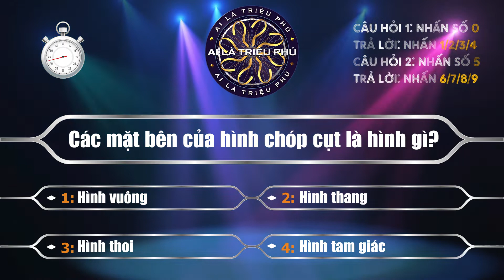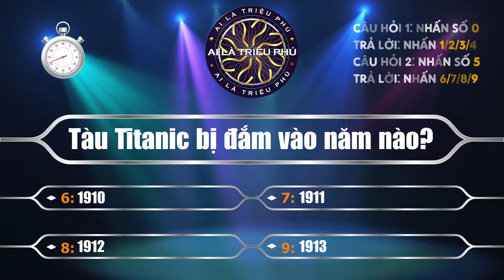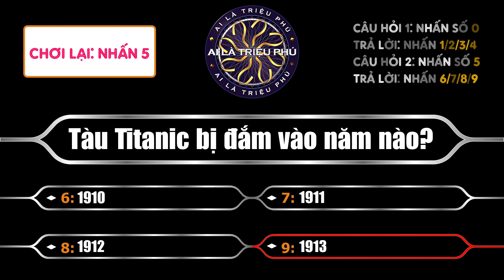Game Ai Là Triệu Phú (Mốc 10: 22 triệu đ) Thi Ai Là Triệu Phú Trên Máy Tính 5.10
Câu hỏi 1 0:00 | Chọn đáp án 1 0:30 | ĐA2 1:00 | ĐA3 1:30 | ĐA4 2:00
Câu hỏi 2 2:30 | Chọn đáp án 6 3:00 | ĐA7 3:30 | ĐA8 4:00 | ĐA9 4:30
Các bạn dùng điện thoại, hãy nhấn vào các lựa chọn trên nhé!
[CUỘC SỐNG TƯƠI ĐẸP] 1000+ bài học cuộc sống đầy cảm hứng giúp bạn tốt hơn mỗi ngày để thành công.

Ôn thi tham gia chương trình Ai là triệu phú.
Ở đây, giúp các bạn ôn thi những câu hỏi Ai là triệu phú với 4 đáp án lựa chọn: A-B-C-D bằng cách nhấn bàn phím từ 0-9. Cùng thử sức xem bạn trả lời được bao nhiêu câu hỏi và nâng cao kiến thức của mình nhé!
CÂU HỎI 1: NHẤN SỐ 0
TRẢ LỜI: NHẤN 1/2/3/4
CÂU HỎI 2: NHẤN SỐ 5
TRẢ LỜI: NHẤN 6/7/8/9
Chỉ cần sử dụng các nút số 1-9 trên bàn phím máy tính và điện thoại của bạn để chơi Trò chơi.

Các phần của video trò chơi:
0:00 - Câu hỏi 1
0:30 - Chọn đáp án 1
1:00 - Chọn đáp án 2
1:30 - Chọn đáp án 3
2:00 - Chọn đáp án 4
2:30 - Câu hỏi 2
3:00 - Chọn đáp án 6
3:30 - Chọn đáp án 7
4:00 - Chọn đáp án 8
4:30 - Chọn đáp án 9

✿ Bản Quyền
Artist: Aakash Gandhi, Youtube Library